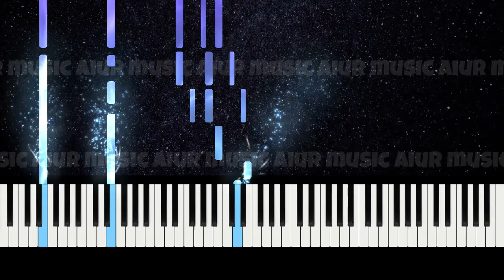Great Barrier Reef - Piano Adventures Level 4 - Lesson Book - Page 50-51 피아노 어드벤처 Synthesia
✔️ SHEET MUSIC: